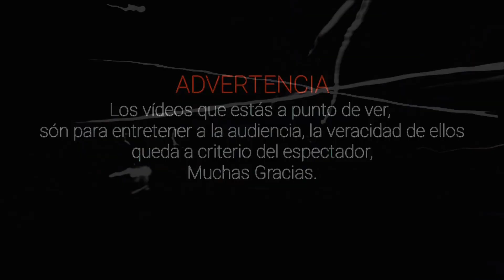Las Criaturas mas Aterradoras Captadas en Video Vol. 6 l Pasillo Infinito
Te presentamos Las Criaturas mas Aterradoras Captadas en Video que son impactantes